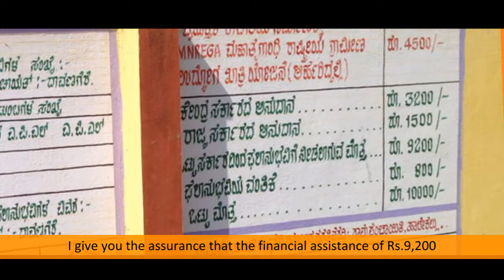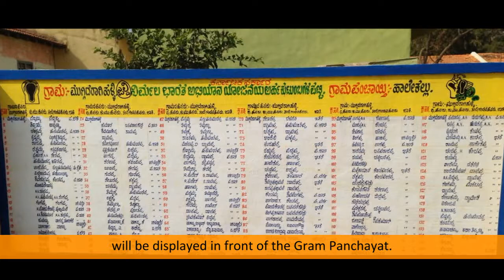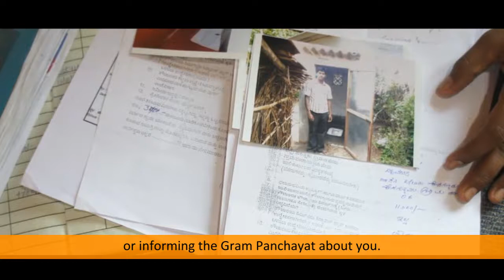English film of Davangere CEO urging people to apply for household toilet subsidy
This film was part of a Behaviour Change Communication campaign for sanitation, that was run in one district of Karnataka in 2014.

The film shows the district CEO personally inviting everybody to apply for the toilet subsidy and also assuring them that the subsidy will be paid within a short time (time duration of when subsidy will be released should be decided as appropriate/ feasible).